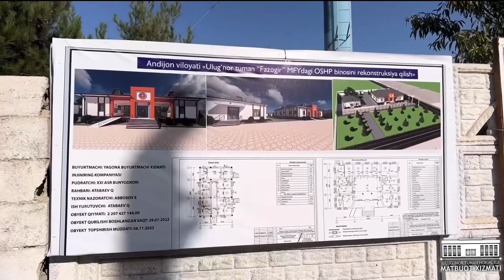Туман ҳокими туманда олиб борилаётган қурилиш бунёдкорлик ишларини бориб кўрди